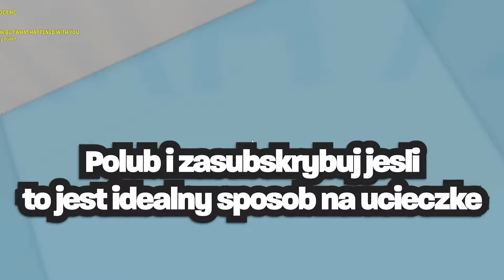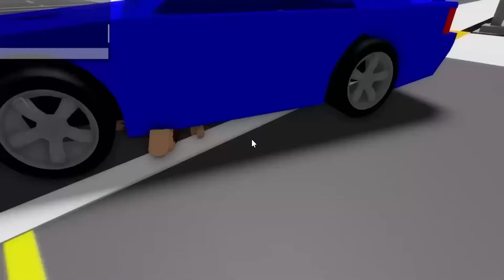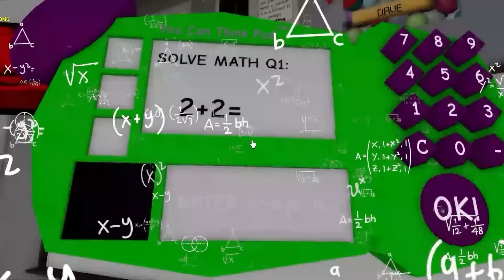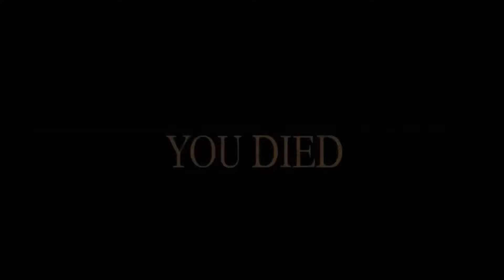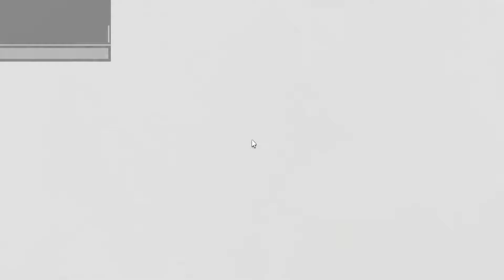POU JEST NAJWIĘKSZY NA ŚWIECIE!